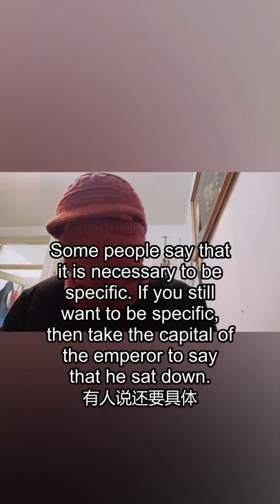节气小寒天冷是上天安排是否应懂得这个的意义solar terms small cold day arrangement god,should understand significance node